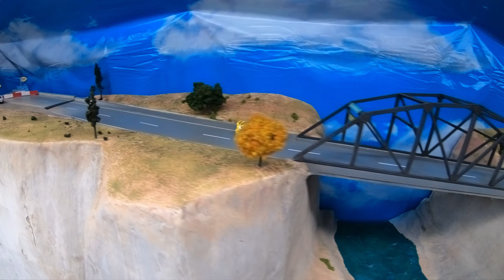GTR DIECAST RALLYCROSS | SEASON 2 | H2H #5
Welcome to Season 2 at the Shavano River Canyon.  The Shavano River is flowing strong, the drought is over!

Credit: Music by Muza Productions
Muza Production | Jamendo Music | Free music downloads

TRACK LANDMARKS:
1. START - The Condor
2. Weevil Gap (42' jump)
3. Eagle Mound and Eagle's Nest
4. Lewis Hanford Highway [named after my grandfather Lewis Hanford Hoyle (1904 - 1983)]
5. Streamroller bridge
6. Corkscrew at the Shavano Cafe
7. Snake Pit chicane
8. Grave Diggers tunnel
9. Shavano River waterfall
10. Cliffside slide in Shavano canyon
11. R.P. Mills bridge [named after my grandfather Robert P. Mills (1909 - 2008)]
12. The Eggbeater
13. FINISH at Last Gasp